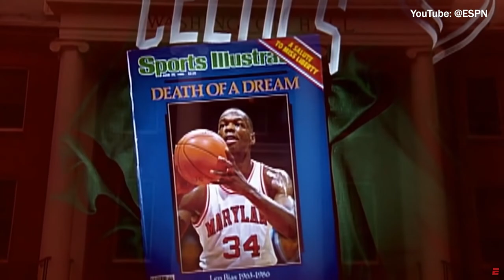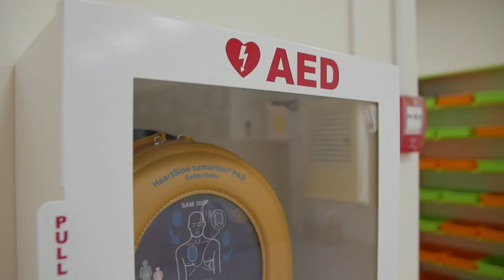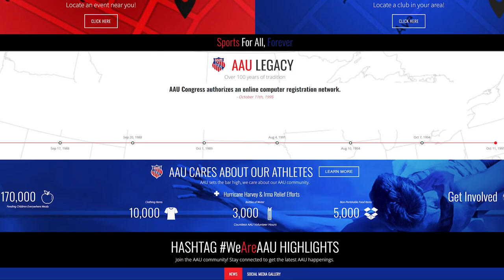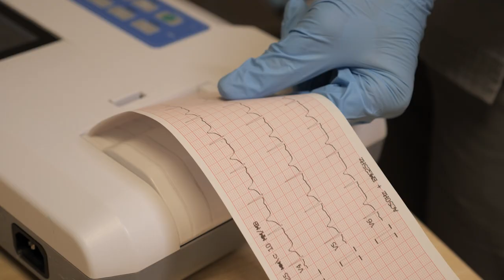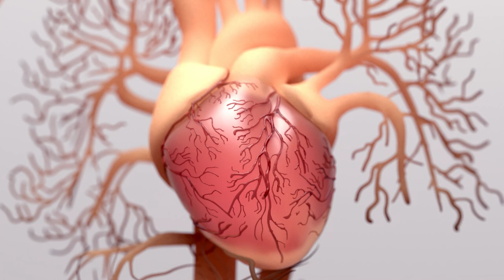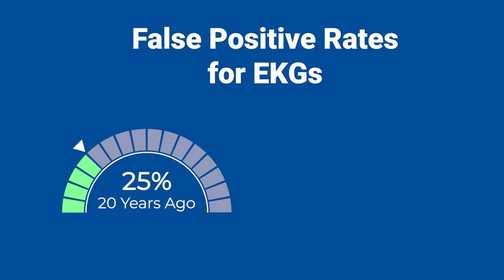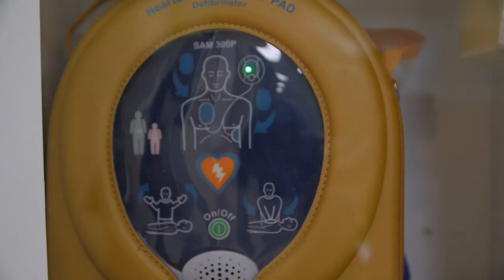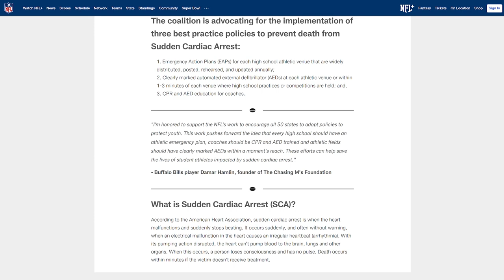HeartTalk with Dr. Jon Drezner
HeartTalk is WorldPoint’s web video interview series where we ask important questions to leading experts in the CPR and healthcare industry to learn about the topics that affect people today. Exciting, informative, and educational, HeartTalk will provide you with never-before-heard stories, real life industry experiences, and actionable takeaways. Watch HeartTalk to gain fresh and valuable insights into how we can all work together to improve patient outcomes!

We had the privilege of speaking with Dr. Jon Drezner, team physician for the NFL's Seattle Seahawks and Sports Medicine Physician at the University of Washington, at the 2023 Cardiac Arrest Survival Summit. Dr. Drezner spoke about his career in sports medicine and provided key insights on the importance of emergency action plans in youth sports.

To see Dr. Drezner's video "How to Save a Life: Recognize Suggen Cardiac Arrest in Atheletes,"